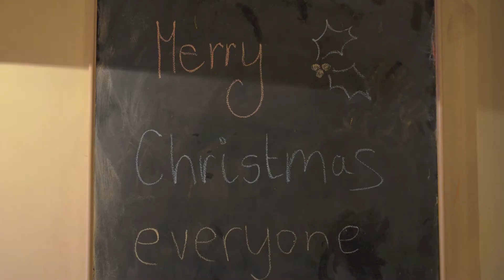12DOV #10: Merry Christmas! | milliemorrisseyvlogs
IT'S CHRISTMAS!!! WOOP WOOP